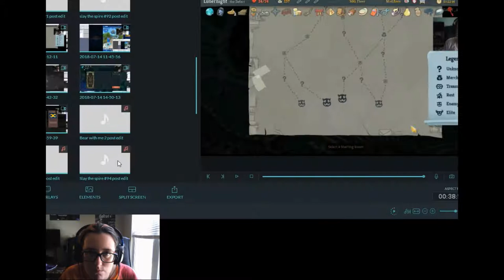Stupid Slot Machine | Paper Mario #24